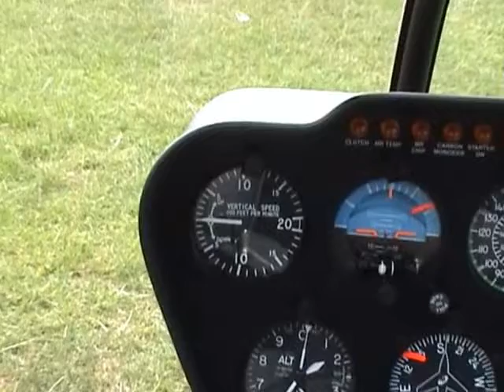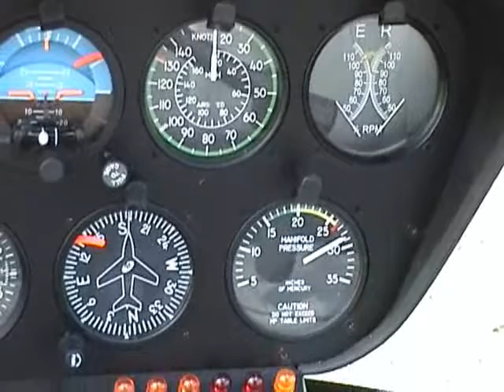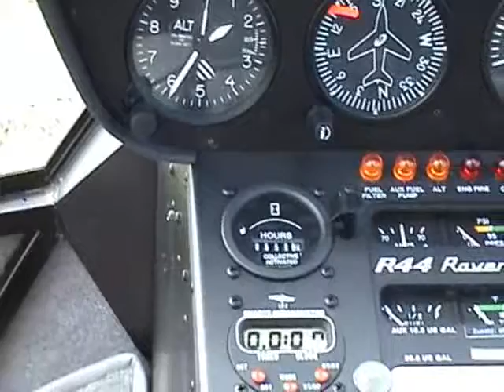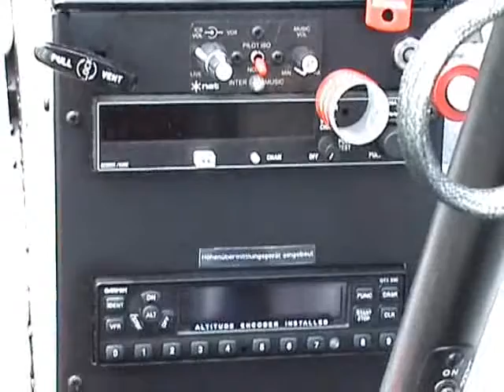Static closeups Robinson 44 at Bergneustadt Airfield EDKF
I was a member of the crew .
Footage taken 9.August 2008.